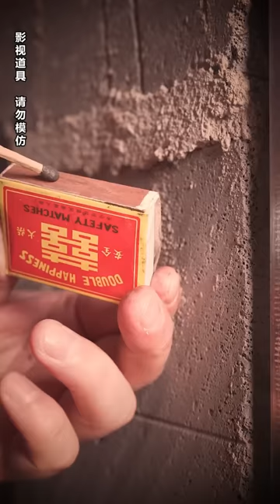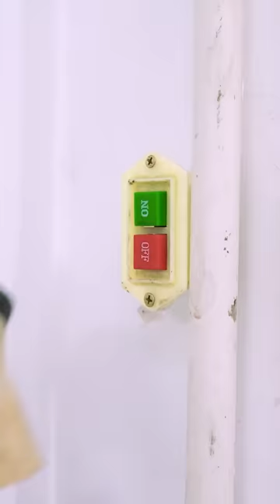Ponyo's strongest assist l Ghost brother hilarious collection l TikTok Creative Craft VideoHot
Please note that this video is an original short that complies with YouTube Community Guidelines. Ponyo's strongest assist l Ghost brother hilarious collection l TikTok Creative Craft VideoHot